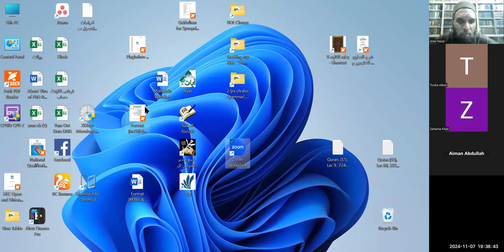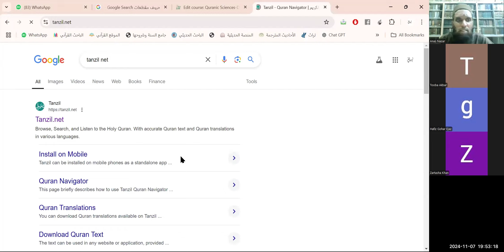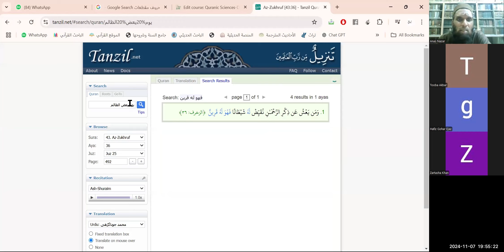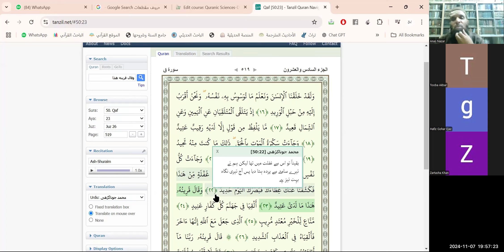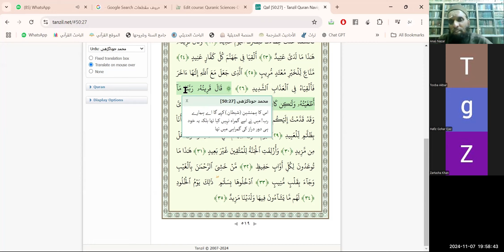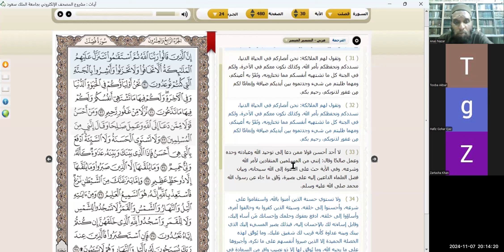Tafseer-e-Quran Class 61 | Surah Fussilat (Ha Meem Sajdah) 25-30 | Dr. Hafiz Anas Nazar | LDN Sem 5